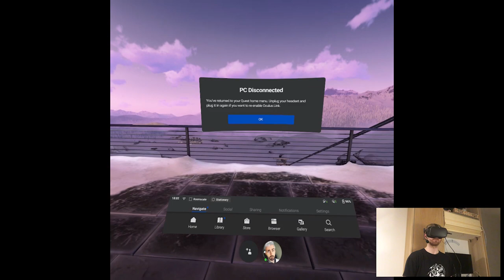BLEAK FALLS BARROW - The Elder Scrolls V: Skyrim VR | Part 4 Playthrough | Oculus Quest VR (Link)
Hi

Pretty chill Sunday, played a lot of Asgard and currently in editing hole. I do have other games to try out from SideQuest and stuff, I wanna do a bit more of Link games to have some decent upload backup for the future and then I'll do some more relevant or like current stuff. In my notes there's To The Top, messing with Vorpx, AUDICA coming up on Tuesday, just a lot of content that's it.

Short PC specs:

i9-9900KS
RTX 2080ti
32GB RAM 3200MHz
2TB SAMSUNG 970 EVO PLUS M.2